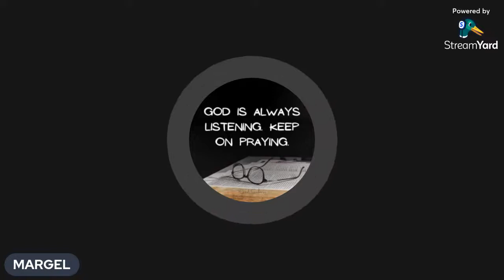Lets play game sponsor by @Le Papillon Bleu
palaro tau guys sali na kyo